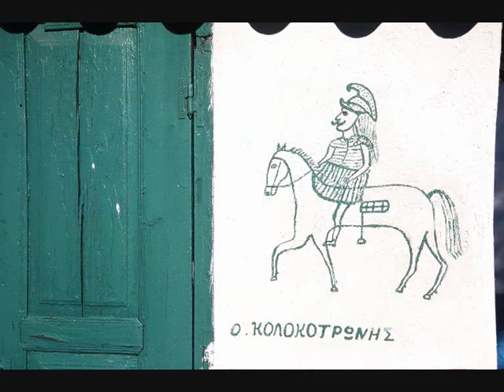Ioanna Chatzidiakou Travel Photography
Ioanna Chatzidiakou is a photographer who lives in Rhodes, Greece. Since 2003 she has been active as an independent professional photographer in her respective fields of specialties such as wedding photography ,travel, fine art.
She has participated in many exhibitions in Athens and in Rhodes.